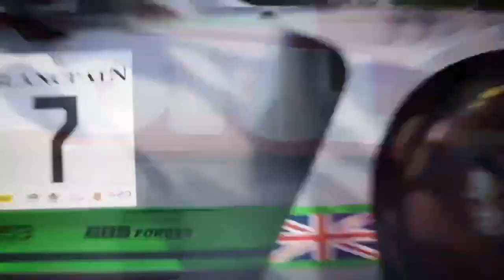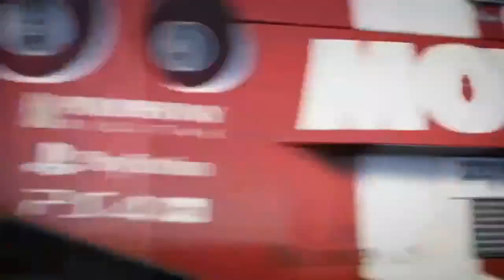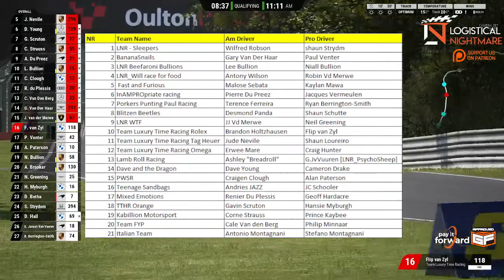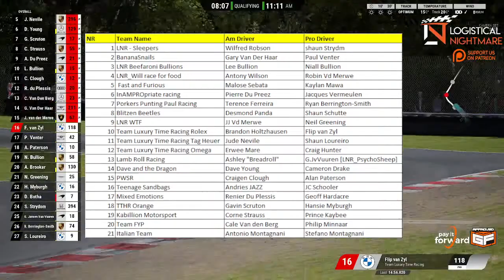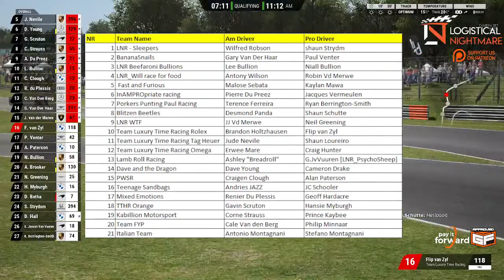LNR Season 3 - Team vs Team Championship - Round 3 Oulton Park - PC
LOGISTICAL NIGHTMARE is one of South Africa's premiere online simulation racing organization and serves home to some of the best local competitive drivers (Sim-Racing) while simultaneously building a lifestyle gaming brand.

It is our aim to help the progression of sim-racing both locally and internationally by raising levels of competition and increasing public involvement and developing opportunities.

Mission - Race hard, have fun and create competitive Simracing Events

Our Objective - Provide a great on-line community racing entertainment whereby we focus on:
1) Gran Turismo Sport - PS4
2) Assetto Corsa Competizione - PS4 and PC